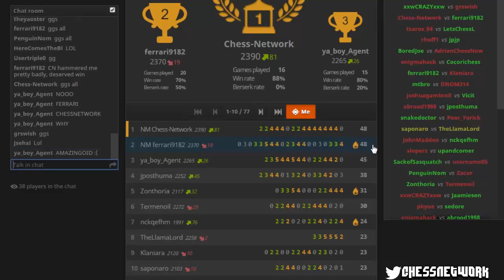Sokolsky Speed Chess Tournament [174]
This is a speed (bullet) chess tournament (Sokolsky) I competed in on lichess.org while livestreaming Time controls are 1 minute per player.